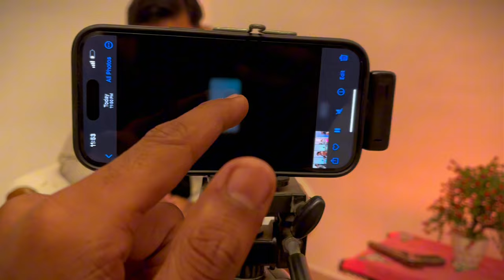Making Of Podcast, Behind Ep2 | Team27 | Team27vlog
0029VaAE8Mk4Crfi4Ha4EI0K

📍Live in: Shahjahanpur (Uttar Pradesh)